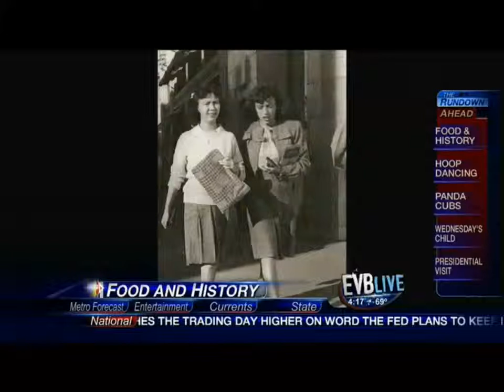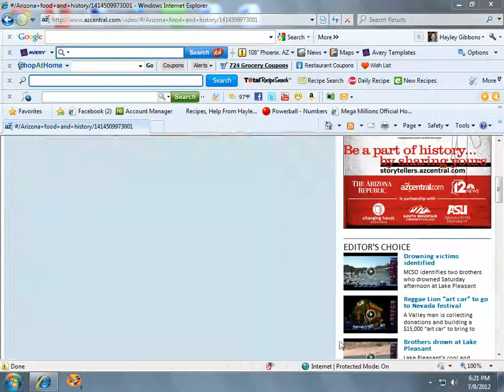AZ Central channel 12 Arizona food & history & AZ Centennial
a fourth generation native Arizonian: discusses the importance of food in cultures and traditions celebrating Arizona's centennial anniversary of statehood.  Hayley features grandma Lupe tacos and sonoran style enchiladas.